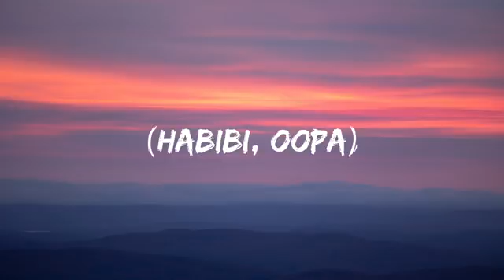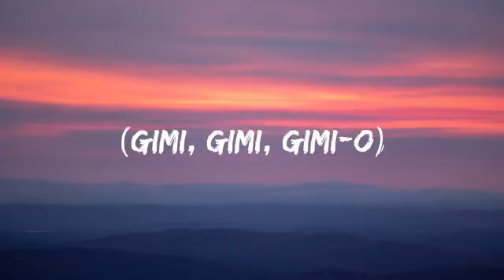HABIBI SONG RIMIX SIAM HOWLADER